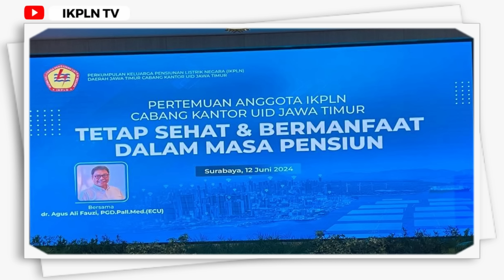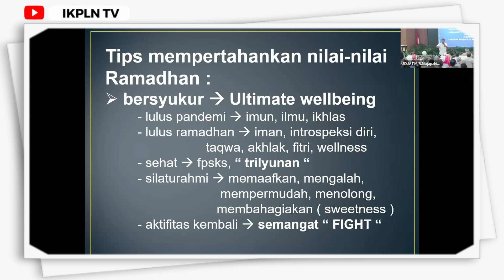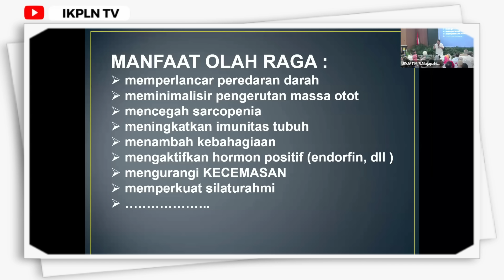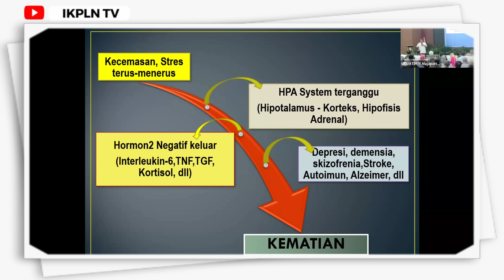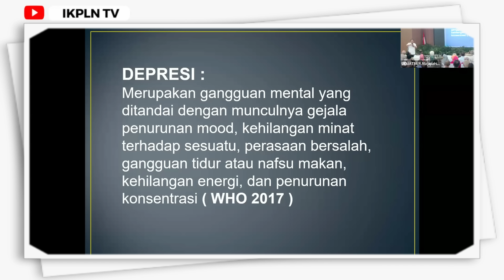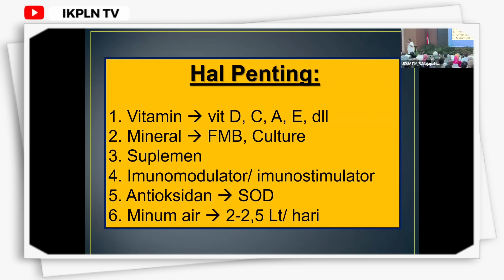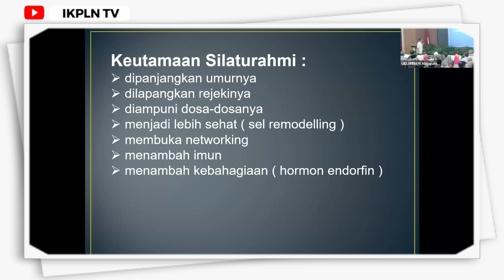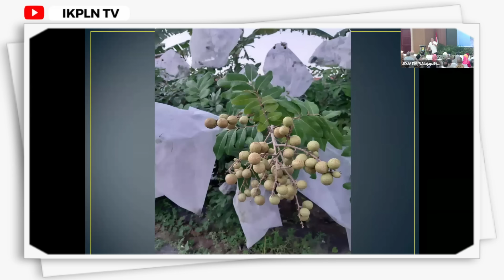dr. Agus Ali Fauzi: Tetap Sehat & Bermanfaat Dalam Masa Pensiun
Rekam Video :    12 Juni 2024
Unggah Video :   14 Juni 2024
Pemilik Video : IKPLN TV
Oleh : Muhar Abdullah Puteh
dr. Agus Ali Fauzi
Tetap Sehat & Bermanfaat Dalam Masa Pensiun